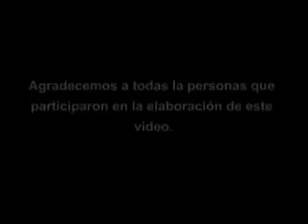Los Tigres del Norte El Niño Y La Boda